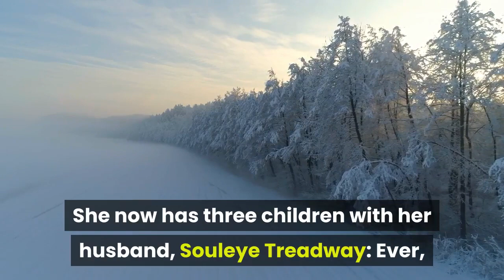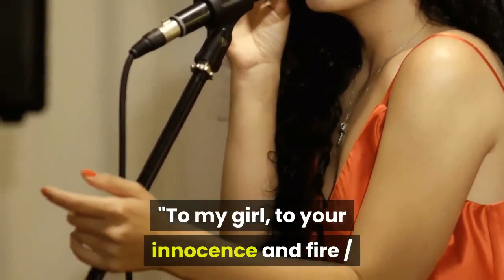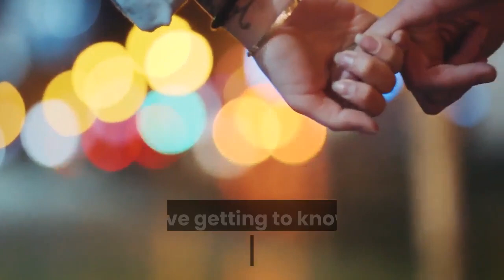What Alanis Morissette's Ablaze is really about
Allen Berezovsky/Getty ImagesA lot has changed since Alanis Morissette released her last studio album eight years ago. She now has three children with her husband, Souleye Treadway: Ever, age 9, Onyx, age 4, and Winter, who is about to turn 1 (via PopSugar). Naturally, the singer's newest release, Such Pretty Forks in the Road, features songs that, while having the same trademark Morissette cadence and feel, are about different themes than the angry, vindictive heartbreak we used to associate with the Canadian-born star's music. Case in point: The song "Ablaze" is about her children, as evidenced by Morissette's performance of the second track from Such Pretty Forks in the Road on The Tonight Show Starring Jimmy Fallon (via Rolling Stone). The star sings "Ablaze" while holding Onyx, who adorably has no idea her mama is performing for millions of people, but Morissette doesn't mind — she shows the love and patience of a parent who is used to doing way more than one thing at a time. And if you listen to the lyrics, you'll hear just how much the star adores her kids, and how high her hopes are for their future."Ablaze" lyrics give us insight into Morissette's life as a momIn "Ablaze," the singer croons, "One became two and then everyone was out for themselves" and then, "They seem to easily forget we are made of the same cells" (via AZLyrics). This could be about the daily struggles of parenting. Morissette also describes her son as "all that energy so wild." She sings about her daughter: "To my girl, to your innocence and fire / When you reach out, I am here hell or high water / This nest is never going away." In the chorus of the song, she states her purpose is to keep the light ablaze in their eyes. For the rest of her children's lives, Morissette sings, "And this cord is unbreakable." She also tells her brood they will always be a family. The singer even acknowledges her kids may inherit some of her struggles with mental illness. She chants, "It might feel dark, it might feel lonely and you'll wonder why you're here / You may be overcome with darkness and a sense of hopelessness / But it won't matter if you keep your core connected to the one-ness."We love getting to know this side of Morissette. It's clear that although parenting isn't easy, it makes a light come ablaze inside the star.